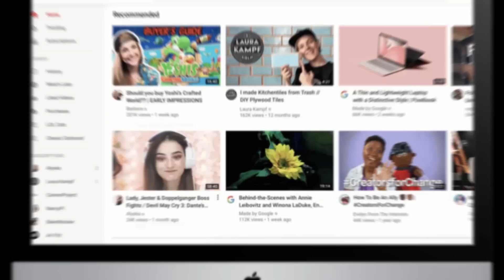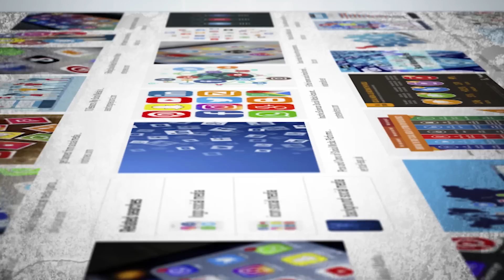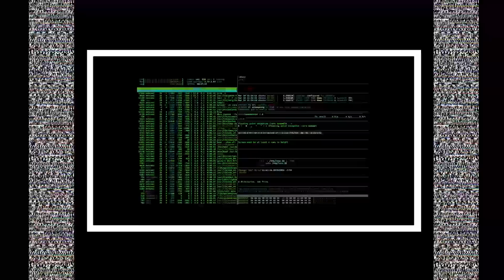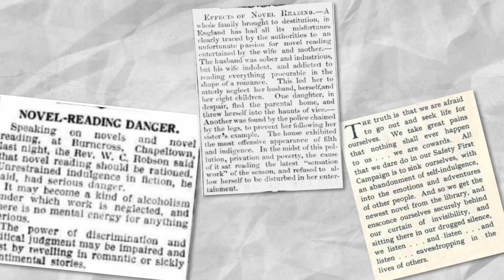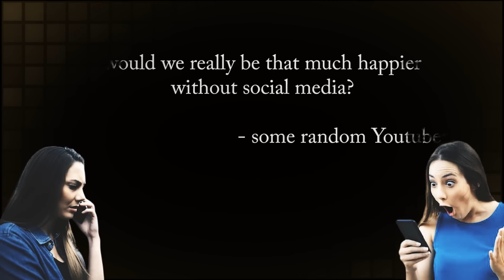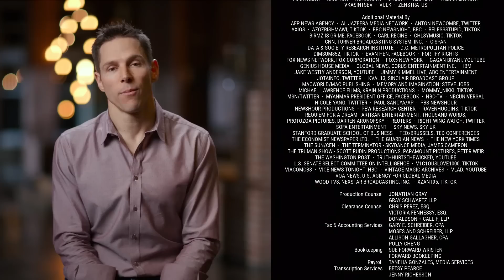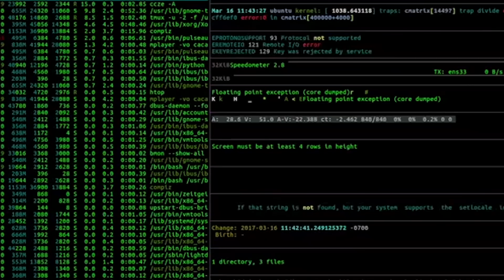the biggest problem with The Social Dilemma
Hope you enjoyed the video! Make your life online safer and easier by Trying Dashlane for free on your first device